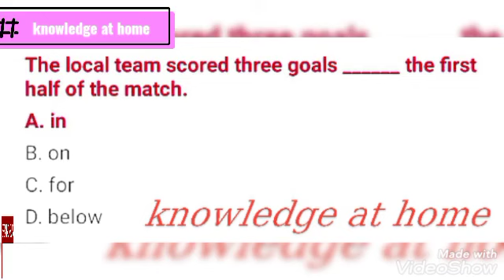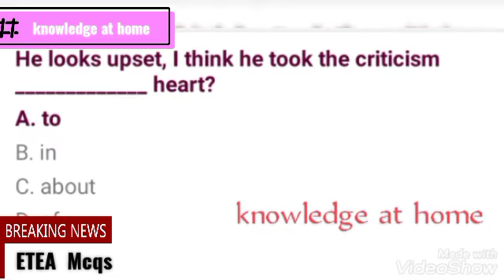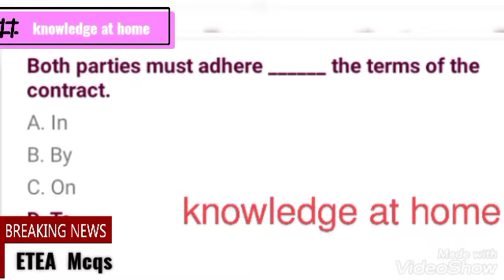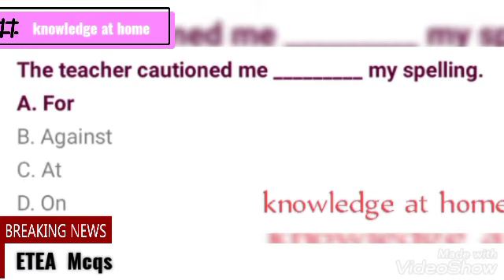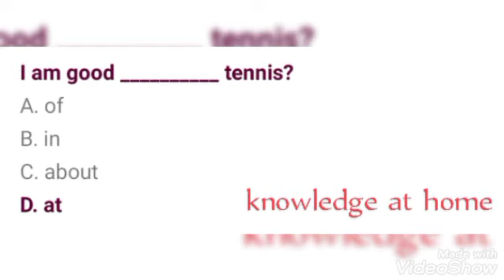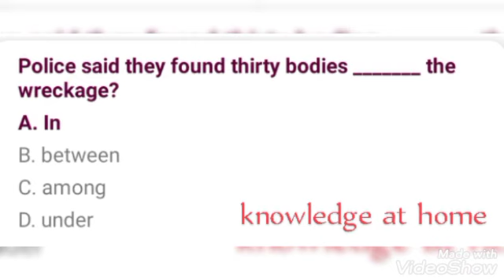ETEA English mcqs for SST CT PST DM PET TT AT POSTS.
ETEA  important  mcqs for SST post. NTS  most important mcqs . NMDCAT Important mcqs  .English  repeated and important  mcqs  for KPPSC  PPSC  FPSC  .